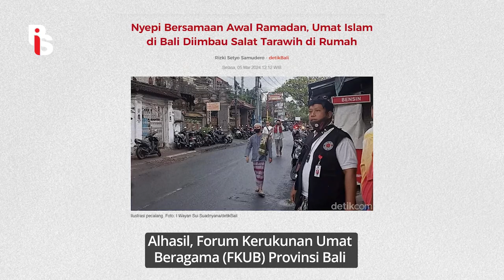Nyepi Barengan dengan Tarawih, MUI Serukan Hormati Aturan Adat Bali | Cindy Florencine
Nyepi Barengan dengan Tarawih, MUI Serukan Hormati Aturan Adat Bali

Aksi FKUB Bali ini patut diacungi jempol nih. Dia kasih pilihan ke warga yang mau tarawih: berjalan kaki ke masjid untuk sholat atau sholatnya dirumah masing-masing. Ini dilakuin karena bulan Ramadhan bertepatan dengan hari raya Nyepi di Bali yang mana segala aktivitas dilarang untuk dilakukan. Ini keren sih. Semoga bentuk kerukunan kayak gini aja bisa diterapkan di daerah lain ya. Salut!